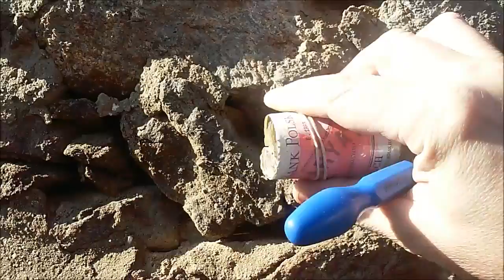niesamowite znalezisko pęga banknotów wielki skarb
w starych murach są schowane wielkie skarby.Wystarczy się dobrze przyjrzeć i coś wypatrzymy.A to złote monety,albo jakaś inna biżuteria,wisiory lub naszyjniki i kolie.Teraz w okresie wakacyjnym warto poszperać i mieć drobną kaskę na wakacje.Skarby są na wyciągnięcie ręki.Pozdrawiam StarTV